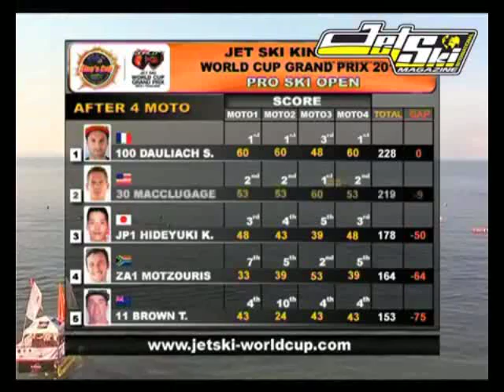King's Cup 2012 Jet Ski Magazine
Just available! Enjoy last 2012 King's Cup with Dauliach, Mac Clugage, Motzouris... and more. Amazing race shows!

Tout juste dispo! Découvrez la dernière King's Cup IJSBA 2012 avec Dauliach, Mac Clugage, Motzouris... et les autres. Des duels explosifs!